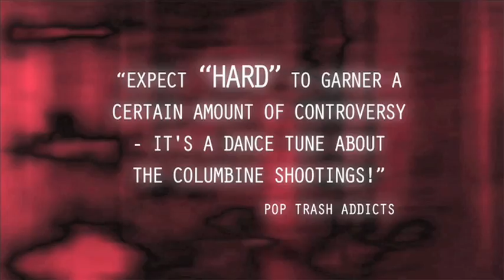Behind The Scenes of the Robyn Loau/Josh Abrahams Hard music video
Behind the scenes footage from the music video Hard.

ダンサー 音楽